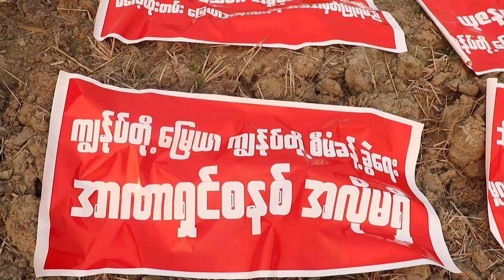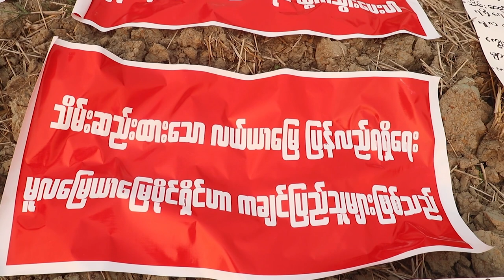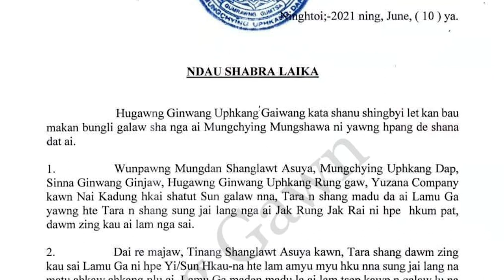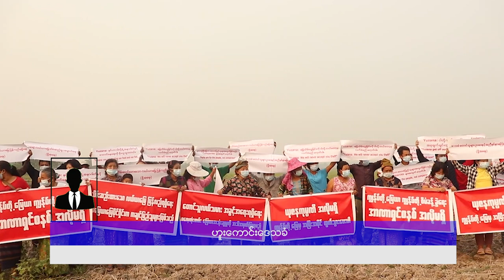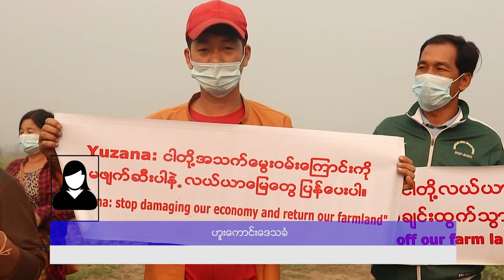ငြိမ်းချမ်းရေးအတွက် ဖက်ဒရယ် အပိုင်း (၁၁၄)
ဒီတစ်ပတ်မှာတော့ ကချင်ပြည်နယ်၊ လီဒိုလမ်းမကြီးပေါ်က ဟူးကောင်းချိုင့်ဝှမ်းဒေသမှ နှစ်ပေါင်း ၁၅ နှစ် ကျော်လောက် မြေယာပြဿနာတွေဖြစ်နေတဲ့ ယုဇနကုမ္ပဏီက သိမ်းယူခဲ့တဲ့ မြေယာတွေရဲ့ နောက်ဆုံး အခြေအနေတွေကို တင်ဆက်ပေးထားပါတယ်။ ယုဇနကုမ္ပဏီပိုင် မြေနေရာတွေနဲ့ ကုမ္ပဏီ အဆောက်အဦ တွေ၊ စက်ယန္တရားတွေကို KIO က စစ်တပ်က အာဏာသိမ်းပြီးနောက်မှာ နှစ်ကြိမ်ဝင်ရောက်ဖျက်ဆီးပြီး သိမ်းယူခဲ့ပါတယ်။ ဒီလ ၁၀ ရက်နေ့မှာတော့ KIO/KIA က အဲ့ဒီဝန်းထဲက ပစ္စည်းတွေနဲ့ မြေနေရာတွေကို ဘယ်သူမှ သွားရောက် အသုံး မပြုကြဖို့၊ မယူကြဖို့ သတိပေးစာထုတ်ပြန်လိုက် ပါတယ်။ ဘာ့ကြောင့် ဒီလို အခြေအနေတွေဖြစ်လာရတာလဲ၊ လက်ရှိ ယုဇနကုမ္ပဏီဝန်းထဲမှာ ဘာတွေဖြစ်နေလဲ၊ ဒေသခံတွေကရော သူတို့ နှစ်ပေါင်း ၁၅ နှစ်ကျော်အကြာ ဆုံးရှုံးခဲ့ရတဲ့ မြေယာတွေကို ဘယ်လိုစီမံခန့်ခွဲချင်နေပါသလဲ. စတာ တွေကို စုစည်းတင်ဆက်ပေးထားပါတယ်။